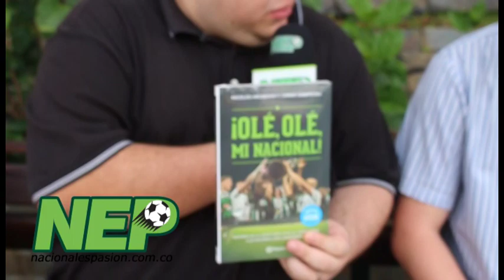Los autores del libro: "OLÉ OLÉ MI NACIONAL" dialogan con NEP...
Nicolás Arizmendi y Jonny Sampedro, son los autores del nuevo libro "Olé Olé Mi Nacional", en este se recopilan las anécdotas de los juegos y las historias de varios jugadores que lograron la copa libertadores en este 2016.

El Libro ya se encuentra disponible en todas las librerías del país.